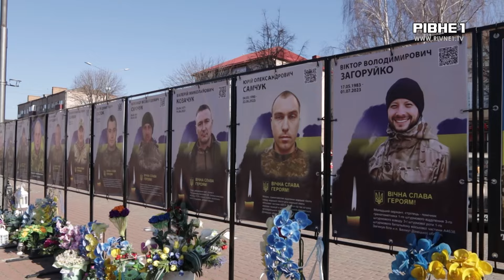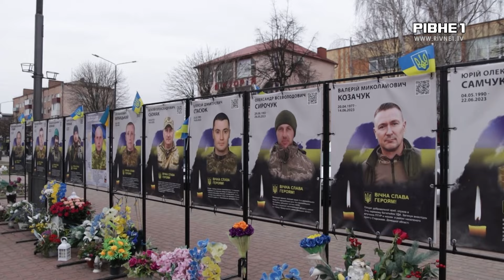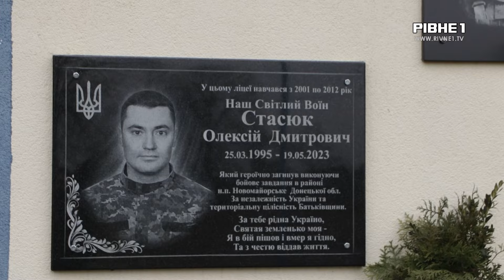ПОРТРЕТИ ГЕРОЇВ. Костопільська ТГ: спогади про загиблого на війні Олексія Стасюка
Турбувався про інших, більше ніж про себе. Так розповідають рідні про Олексія Стасюка із села Яполоть, на Костопільщині. Коли 24 лютого ворог розпочав повномасштабне вторгнення, Олексій заспокоїв рідних, що все буде добре, і став на захист України. На жаль, 19 травня 2023 року воїн загинув під час виконання бойового завдання на Донеччині. Про його мрії та плани на життя, дивіться сьогодні у спогадах рідних у програмі "Портрети Героїв"